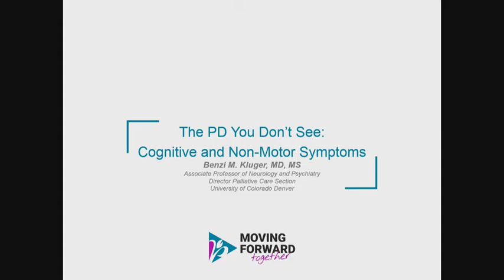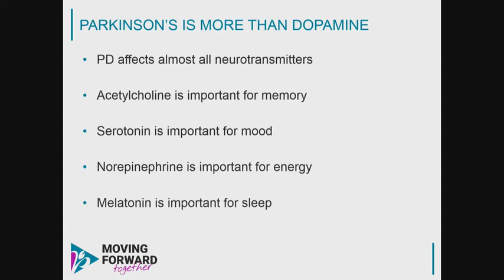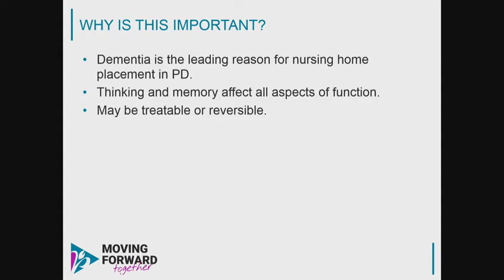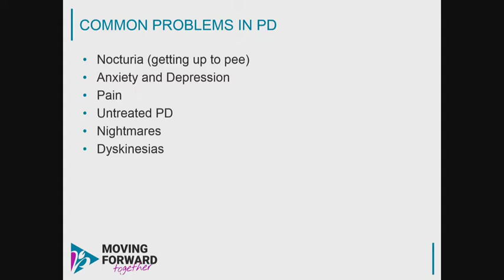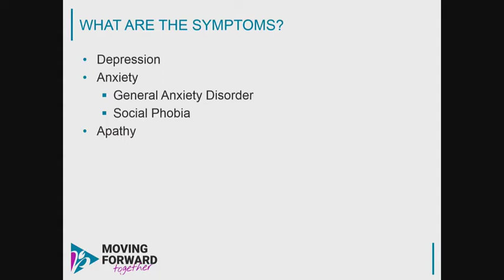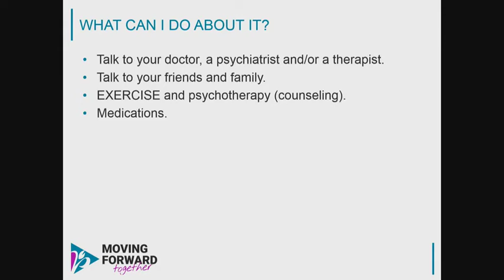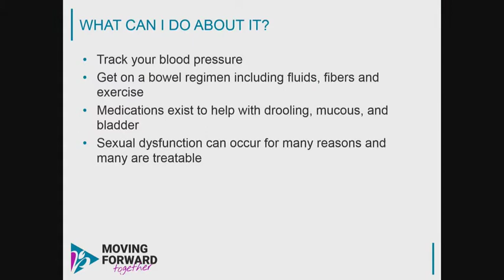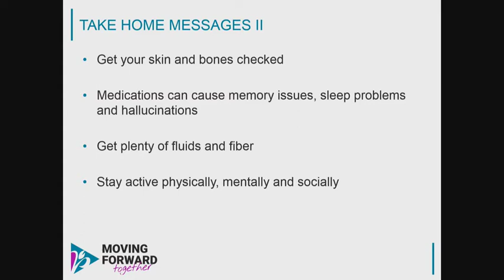Provincial Conference 2017: Apathy & Non Motor Symptoms with Dr. Benzi Kluger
Dr. Benzi Kluger, MD, MS, is an Associate Professor of Neurology and Psychiatry and Director of the Movement Disorders Center and Neurology Supportive and Palliative Care Programs at the University of Colorado. This video covers apathy and other non-motor symptoms of Parkinson's. From PSBC's Moving Forward, Together provincial conference on June 3, 2017.